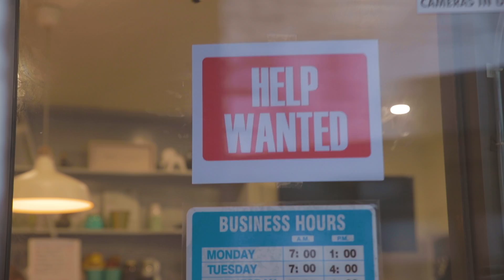Big Cake Slice: Help Wanted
Good help is hard to find...

Follow @bigcakecomedy on Twitter, Facebook and Instagram if you need some help.